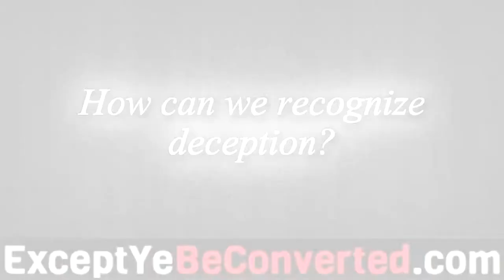How can we recognize deception?